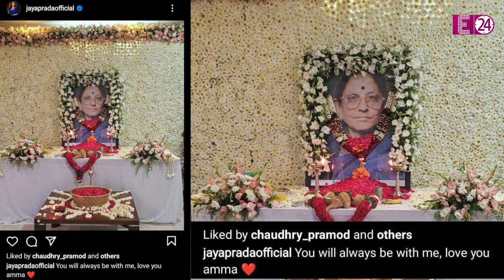Jaya Prada की मां का हुआ निधन, एक्ट्रेस पर टूटा दुखों का पहाड़